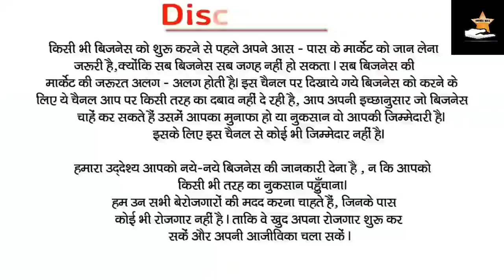मात्र 2 घंटे काम करें और कमायें2000 तक कमाल का Business है | Best Business in very low investment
Dosto Maine es video me aap sabko bataya hai kaise aap ballon decoration or interior decoration by ballon ki company lga sakte hai to comment section me bataiye kaisi lagi aapko meri yah video. uske Baad agar Aapko koi confusion Hai to aap hame sampark Kar skte hai
Jai Hind

मशीन खरीदने के लिए लिंक पर जाएं

Feel free to connect us on

Aur dosto agar Aapne abhi tak chips Bnane ke business ke baare me ni dekha to dekh lijiye ye rha